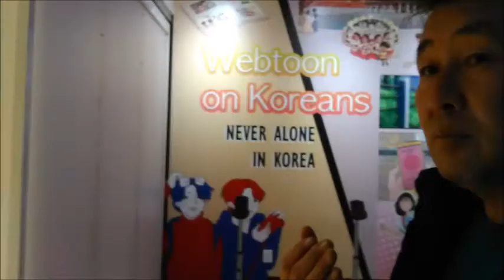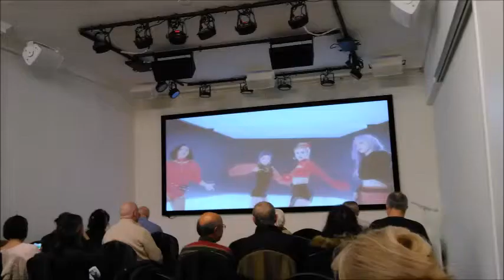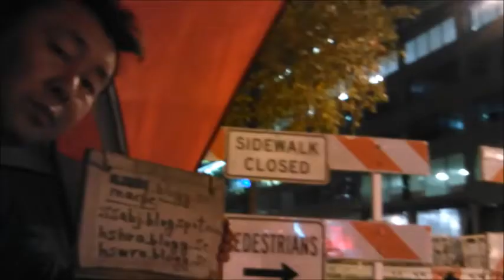in and out in Starbucks in Washington d c by Nov 21,22 2019 thu fri